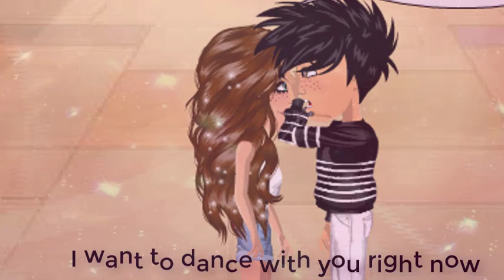Say You Wont Let Go - MSP Version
Part two now out!